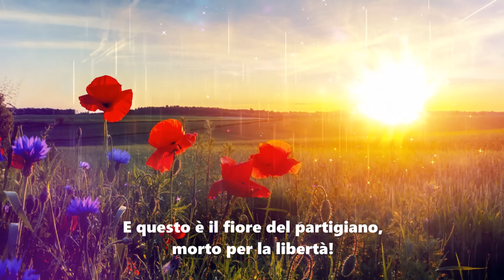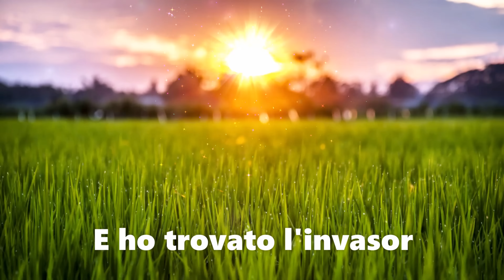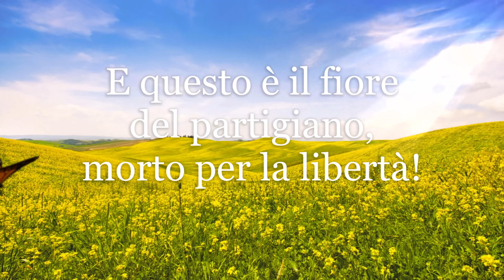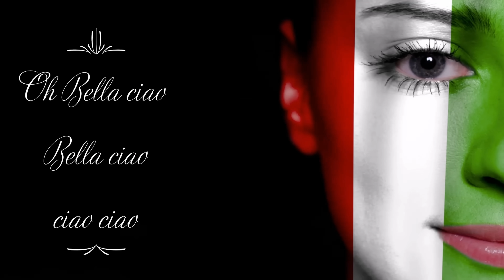BELLA CIAO: VERSIONE PARTIGIANA E DELLE MONDINE (Canzone Originale + Testo)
BELLA CIAO: ORIGINAL VERSION + TEXT
1. BELLA CIAO (Versione partigiana)  I Solisti dell' Oltre Po' Pavese (00:00)
2. BELLA CIAO (Versione partigiana)  I Rustici con Mario Piovano   (01:49)
3. BELLA CIAO (Versione delle mondine) Wanda Libiola                     (03:53)

BELLA CIAO - (Canzone Originale + Testo)
Una mattina mi sono svegliato,

Mi seppellirai lassù in montagna,

E la gente che passerà,
Dirà «Oh che bel fior!»
«E questo è il fiore del partigiano»,
«E questo è il fiore del partigiano, morto per la libertà!»

** ENGLISH VERSION **

One morning I woke up
goodbye my Beautiful, goodbye my Beautiful, goodbye my Beautiful, goodbye
and I found the invader.

Oh partisam
oh partisan take me away
that I'm feeling like dieing

And if I die as partisan
you must bury me

You will bury me over there, on the mountain
under the shadow of a wonderful flower

And all the people passing by
will say "what a wonderful flower!"

Ad this is the flower of the partisan
dead for our freedom
and this is the flower of the partisan

SAARrecords Music For Your Life